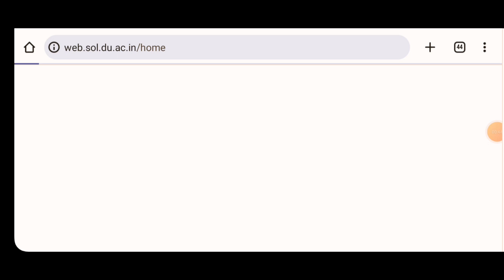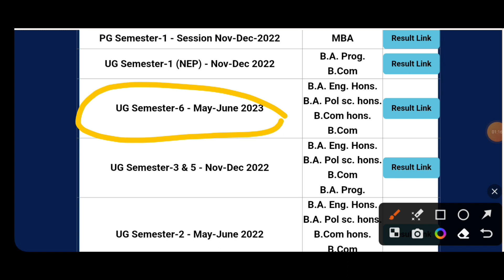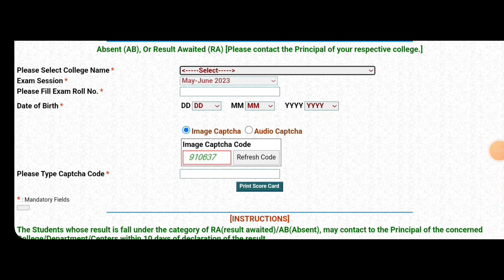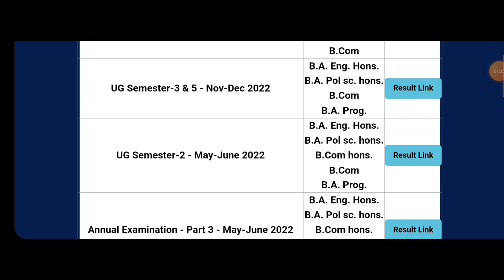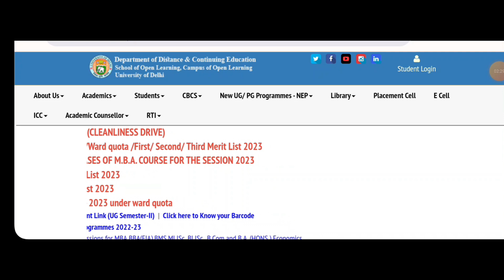ALERT 🚨⚠️ How To Check SOL DU 2nd semester Result 😯DU SOL Updates 😵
👉 jaya_yadav28

Dusol2023
Solresultupdates
Solduadmission
Dusol2023